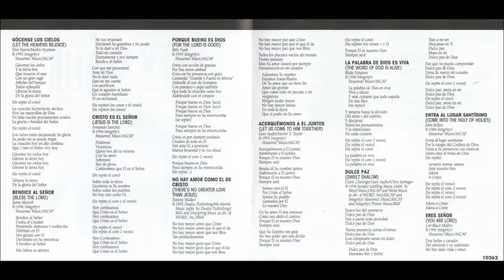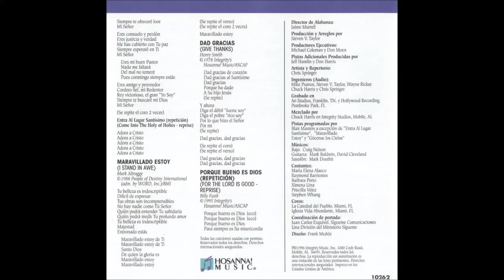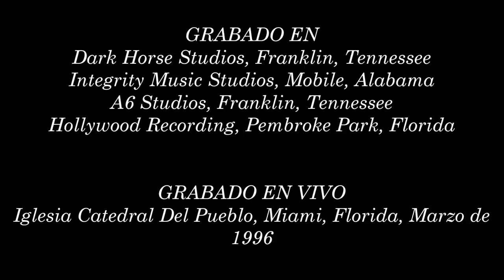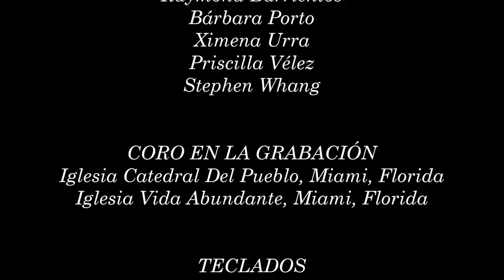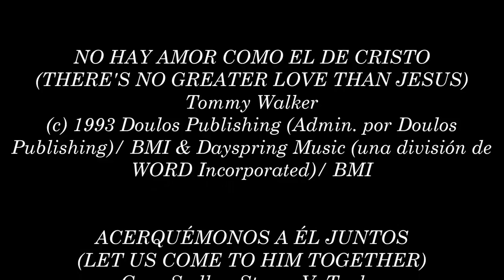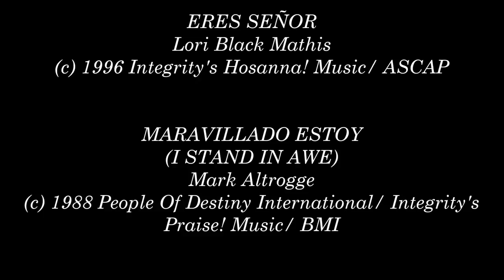Jaime Murrell- Eres Señor (Completo) (1996)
Video # 53

Directores Ejecutivos: Michael Coleman, Don Moen

Productor: Steven V. Taylor

Arreglos: Jeff Hamlin, Don Harris, Steven V. Taylor

A&R: Chris Springer

Ingenieros de Sonido: Mike Psanos, Steven V. Taylor, Wayne Ricker, Chuck Harris, Chris Springer

Grabado En: Dark Horse Studios, Franklin, Tennessee; Integrity Music Studios, Mobile, Alabama; A6 Studios, Franklin, Tennessee; Hollywood Recording, Pembroke Park, Florida

Grabado En Vivo: Iglesia Catedral Del Pueblo, Miami, Florida, Marzo de 1996

Director de Alabanza: Jaime Murrell

Album: Eres Señor

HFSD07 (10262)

- Gócense Los Cielos (Let The Heavens Rejoice) 0:00

- Bendice Al Señor 3:47

- Cristo Es El Señor 7:23

- Porque Bueno Es Dios (For The Lord Is Good) 10:23

- No Hay Amor Como El De Cristo (There's No Greater Love Than Jesus) 14:43

- Acerquémonos A Él Juntos (Let Us Come To Him Together) 18:48

- La Palabra De Dios Es Viva 23:10

- Dulce Paz (Sweet Shalom) 26:14

- Entra Al Lugar Santísimo (Come Into The Holy Of Holies) 30:30

- Eres Señor 34:56

- Entra Al Lugar Santísimo (Come Into The Holy Of Holies) (Reprise) 37:45

- Maravillado Estoy (I Stand In Awe) 38:39

- Dad Gracias (Give Thanks) 42:54

- Porque Bueno Es Dios (For The Lord Is Good) (Reprise) 47:10